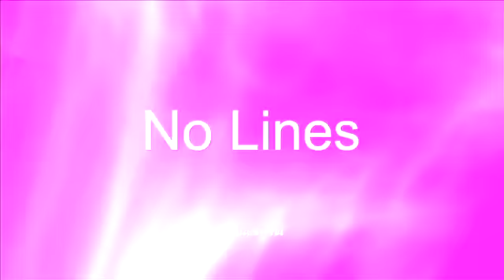No Lines by Mia Secret Nails